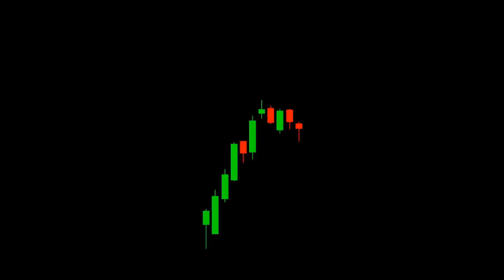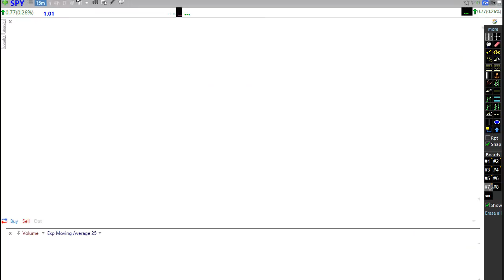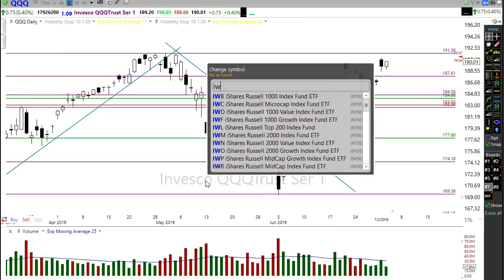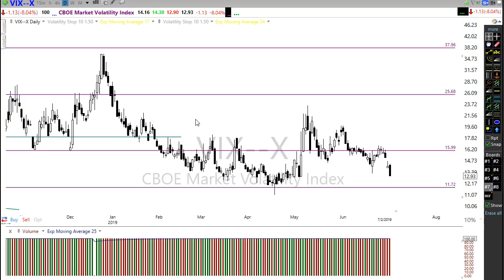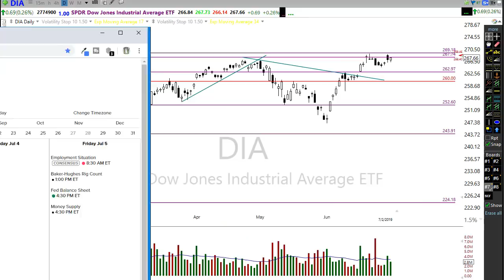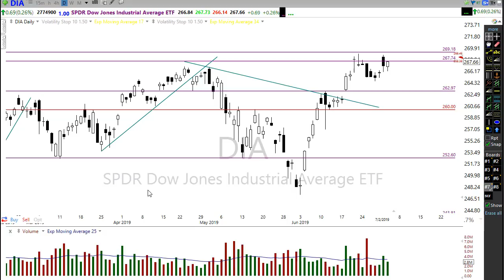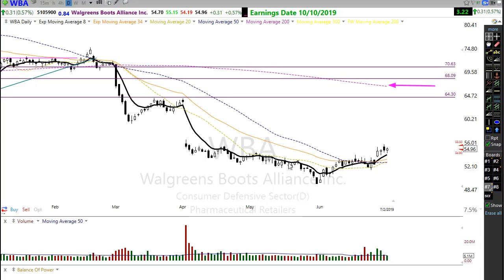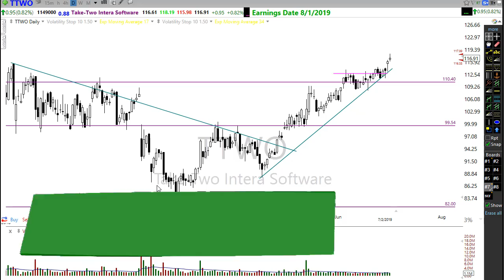Morning Market Prep | Stock & Options Trading | 7-3-19